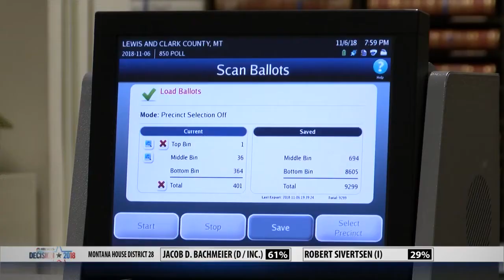Helena High school triplets vote in their first election